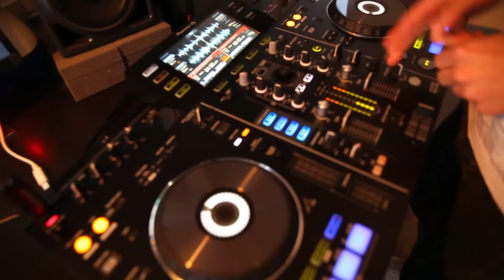HETERO OF GAY?! INTERVIEW MET TIMMETJUH070! DJTIMOTHY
Eerste keer op dit kanaal? Mijn naam is Timo van den Berg, ook wel bekend als DjTimoThy. Ik ben 16 jaar en draai al bijna 3 jaar wat samen met mijn hobby AV goed uitpakt op Youtube!